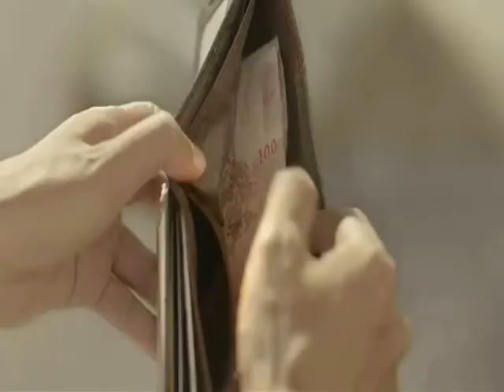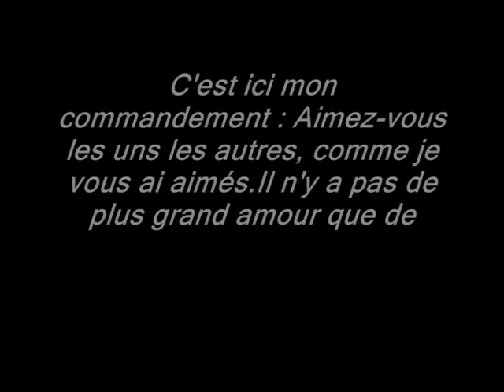les Actes change une vie